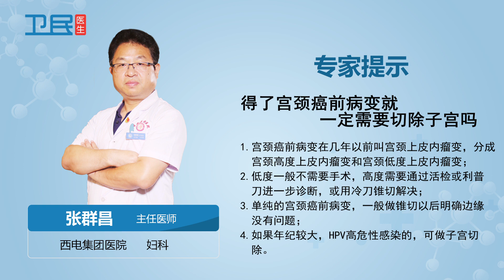【妇科】得了宫颈癌前病变就一定需要切除子宫吗